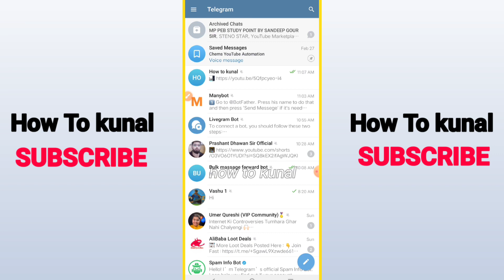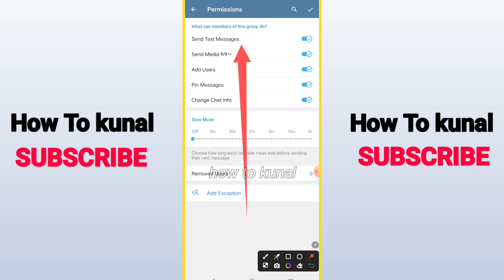How To Disable Send Message on Telegram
Here's how to disable send message on telegram. Also I am going to show you about how to disable slow mode in telegram